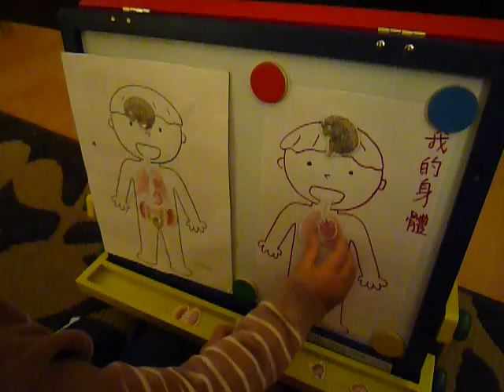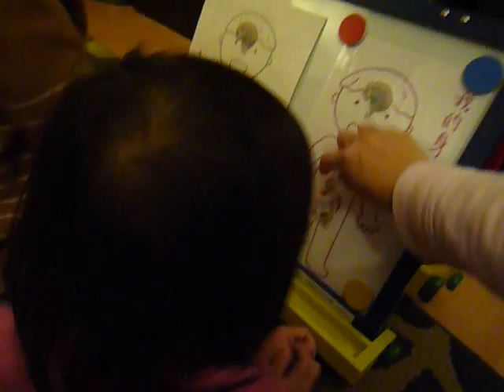(3y7m)(2y3m) 複習人體內臟教具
把一年多前PG媽媽的craft拿出來跟妹妹複習
要教導孩子"看不見"(內臟)的東西前
要教三歲半與兩歲的孩子先思考這些東西的存在

例如: 哥哥你聽聽媽媽有沒有先跳? 前面聽得比較大聲還是後面? 那就是在前面.
哥哥你想想早上吃甚麼? 那就是在思考, 所以我們有大腦.